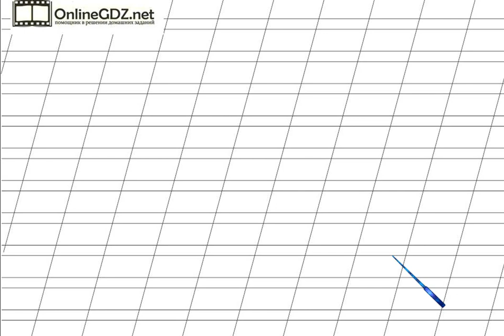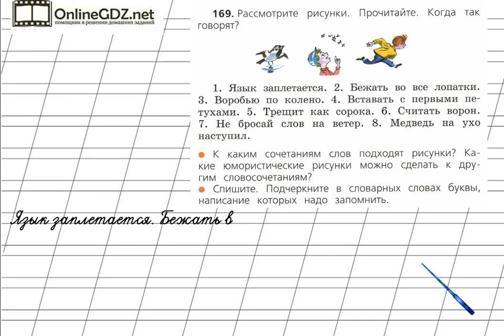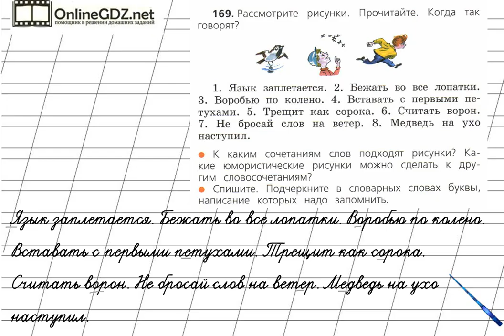Страница 107 Упражнение 169 «Гласные звуки» - Русский язык 2 класс (Канакина, Горецкий) Часть 1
В упражнении №169 на странице 107 надо уметь объяснять значение фразеологизмов, находить в них слова с непроверяемыми безударными гласными. Предлагаем вам посмотреть наше видео с решением